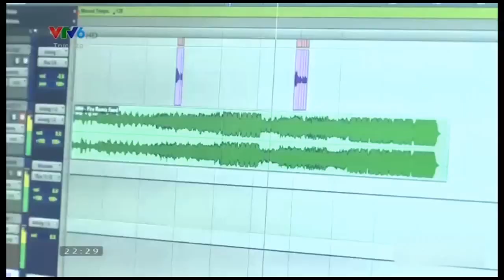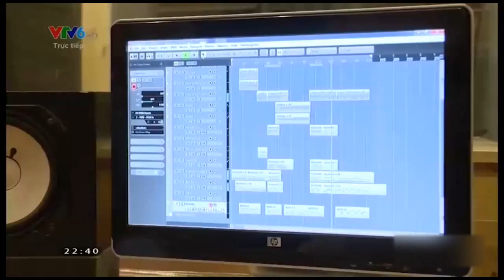Minishow Nguyễn Hải Phong - Liveshow Bài Hát Việt 11/2014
NHP Entertainment Official
Kênh YouTube chính thức của NHP Entertainment